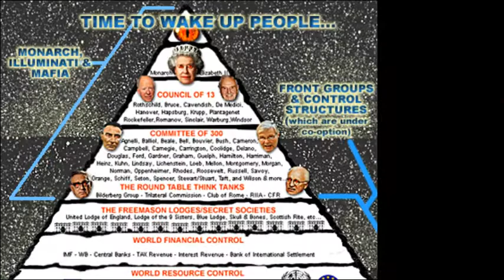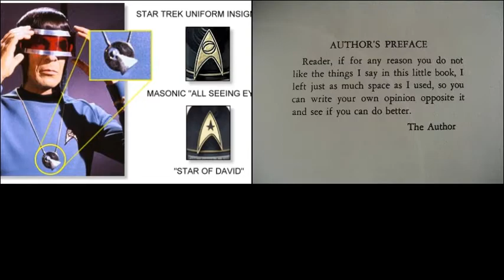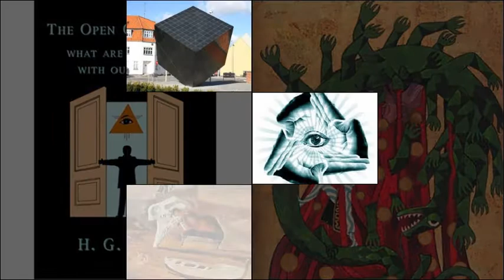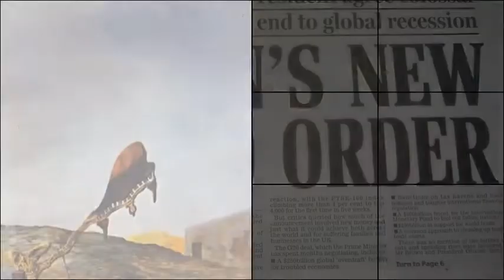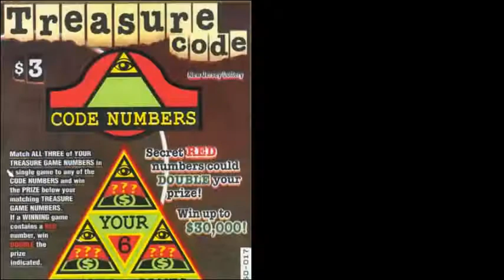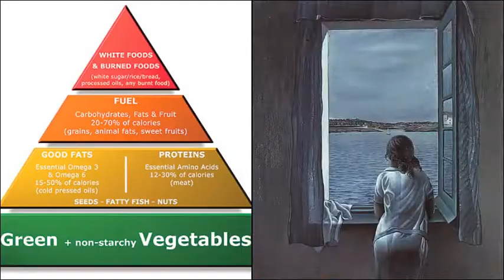Instrument 666--Bug Call